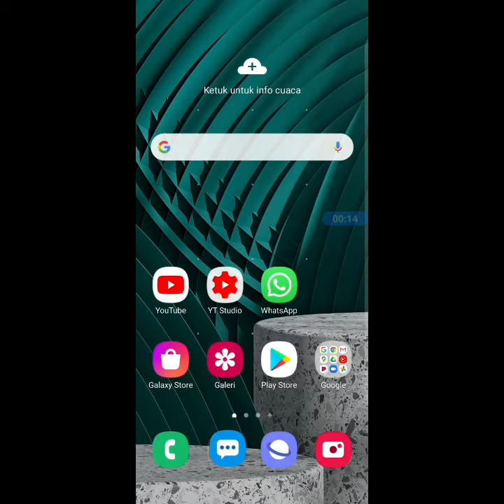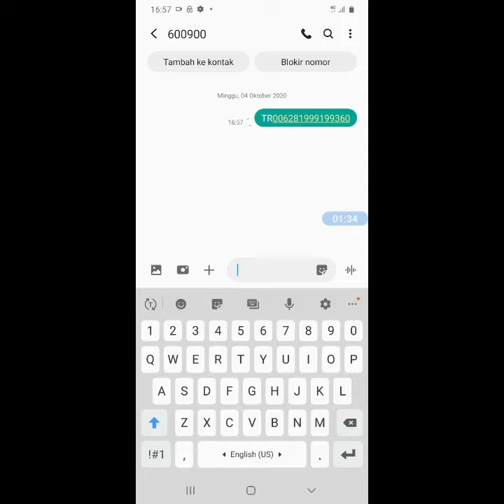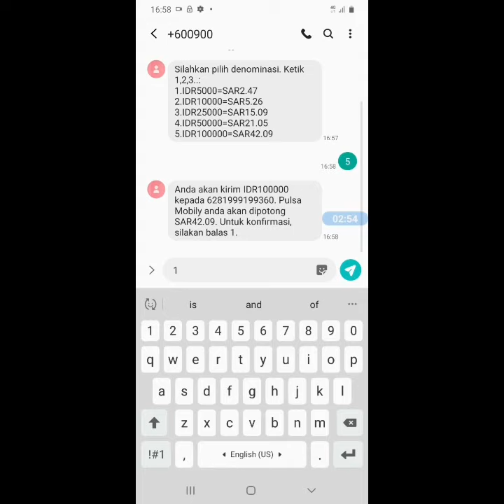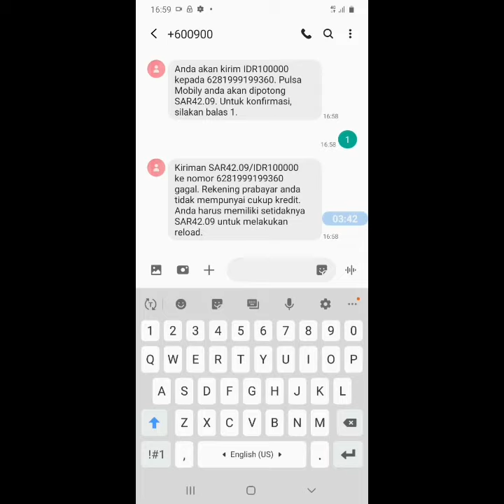CARA MUDAH TRANSFER PULSA MOBILY KE INDONESIA